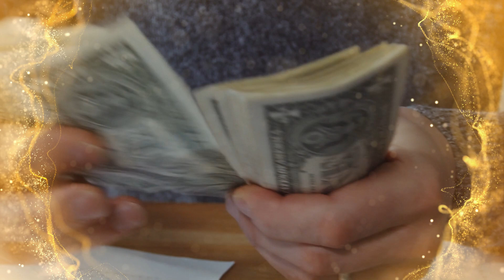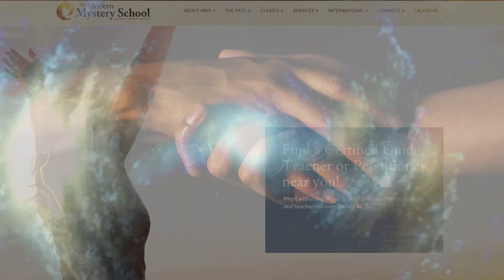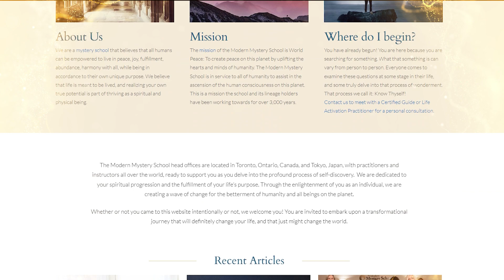Achieved Success, but Something is Missing?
Have you manifested your dream life? Even after we manifest the dream job, house, family, or partner, we still may feel something is missing inside. Spirituality is often the key that brings us a deep sense of balance, joy, and fulfillment in our lives. If we get beyond defining ourselves from the outside, we can tap into our purpose, calling, and greater gifts in connection to our eternal essence.

On our journey of awakening, it is essential to connect with a community of people on a similar search of seeking fulfillment, meaning, purpose, mastering oneself from the inside, and making a contribution. A mystery school is where we can study the mysteries of the universe and our greater potential.

To learn more about activating your potential, manifesting your dream life, and creating a deep sense of fulfillment, watch my new YouTube video on "Achieved Success, but Something is Missing?"